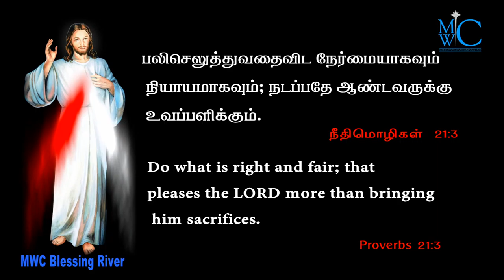holy bible words